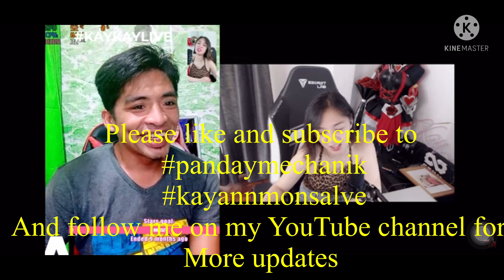Ang nakakakilig na bulgaran ng nararamdam Paul ❤️ Ann